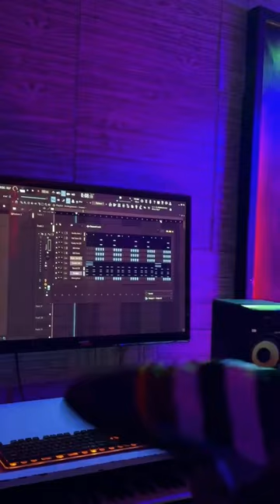Yaw Tog ft Sarkodie